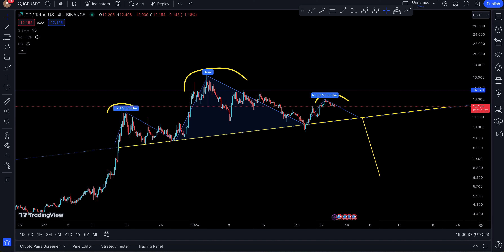ICP Coin (ICP) Price Prediction and Technical Analysis, MONDAY !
ICP COIN update today for 29TH JANUARY 2024